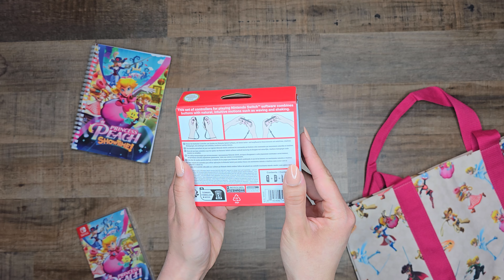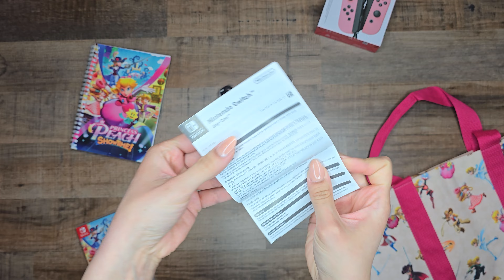Silent Unboxing // Princess Peach: Showtime! Pink Joy-Con // ASMR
Check out these brand new pink Joy-Cons and Princess Peach accessories!